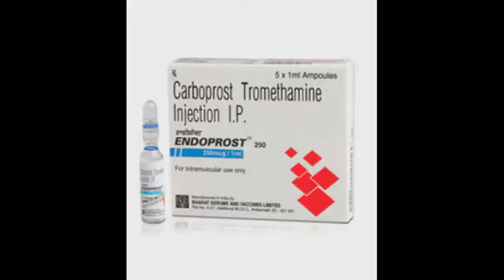CARBOPROST by Maratas and Piamonte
Drugs Affecting the Reproductive System - Carboprost
Kristine Maratas & Julie Rose Ann M. Piamonte